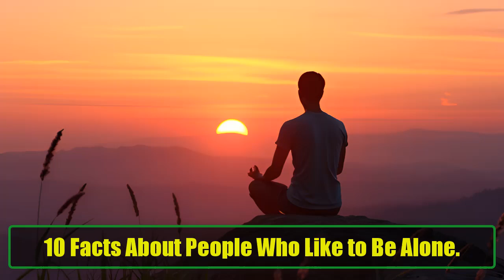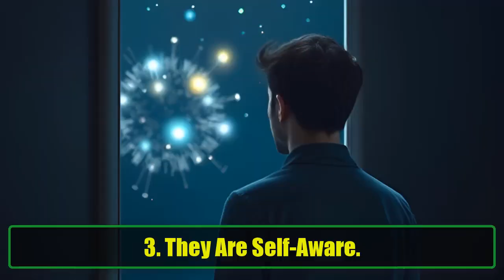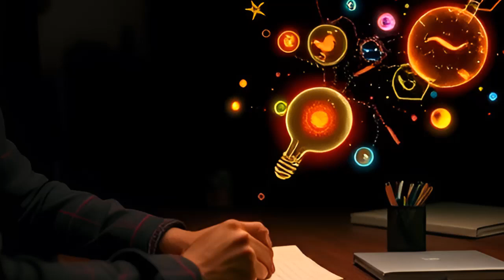10 Facts About People Who Like to Be Alone | Surprising Facts About People Who Like. | Awesome Facts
10 Facts About People Who Like to Be Alone | Surprising Facts About People Who Like. | Awesome Facts
Are you someone who enjoys solitude, or do you know someone who loves spending time alone? While society often celebrates extroverts, there’s a unique strength in those who appreciate their own company. In this video, we’ll dive into 10 surprising facts about people who prefer to be alone and explore the unique qualities that make them stand out.

Contrary to the misconception that introverts are antisocial, people who like to be alone possess a variety of admirable traits. They are highly independent, emotionally resilient, and often more self-aware than their extroverted counterparts. Solitude allows them to reflect deeply, solve problems efficiently, and focus without distractions. It’s a space for creativity, personal growth, and a greater understanding of themselves.

In this video, we’ll cover:

High Independence – People who enjoy solitude often rely on themselves and are confident in making decisions based on personal values, not societal pressures.
Strong Boundaries – They have the ability to set healthy boundaries, protecting their mental and emotional well-being by saying "no" when necessary.
Self-Awareness – Solitude allows these individuals to reflect deeply on their thoughts and emotions, leading to a higher level of self-awareness.
Valuing Quality Over Quantity in Relationships – Rather than having many surface-level relationships, they prefer deep and meaningful connections.
High Creativity – Alone time fosters creativity, allowing them to explore ideas and innovations without distractions.
Incredible Focus – Without the interruptions of social life, people who enjoy solitude can focus better, leading to higher productivity.
They Embrace Solitude – Unlike many who fear being alone, they actively seek solitude as a peaceful and fulfilling part of life.
Emotional Resilience – These individuals are more adept at handling stress, anxiety, and emotional challenges on their own.
Great Problem Solvers – Their ability to think deeply makes them excellent at solving problems and coming up with creative solutions.
Appreciating the Little Things – Those who enjoy solitude often find joy in simple moments and have a mindful appreciation for the world around them.
This video is perfect for anyone who wants to better understand introverts, improve their own alone time, or simply appreciate the many advantages that come with embracing solitude. Whether you’re an extrovert or an introvert, learning about these traits will help you appreciate the power of alone time and the unique strength it brings.